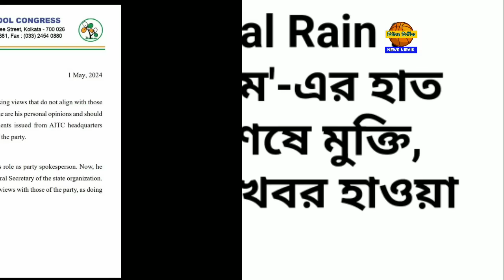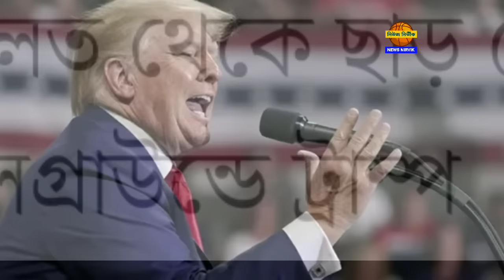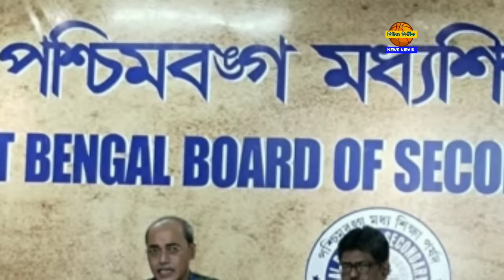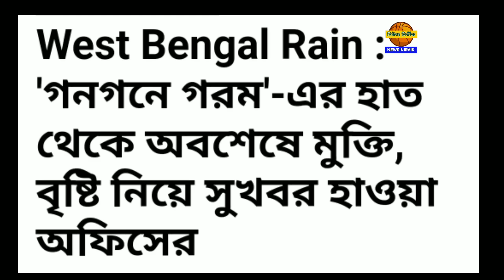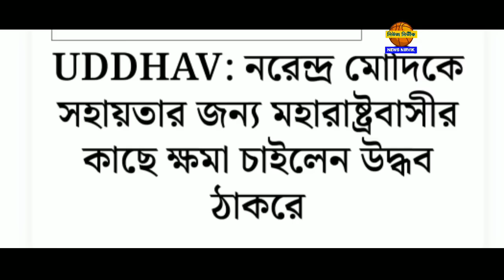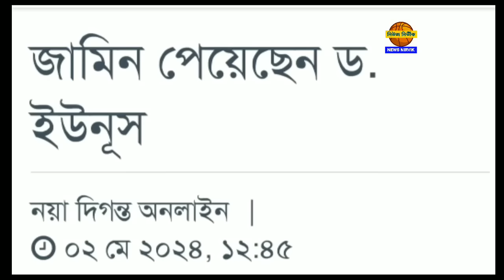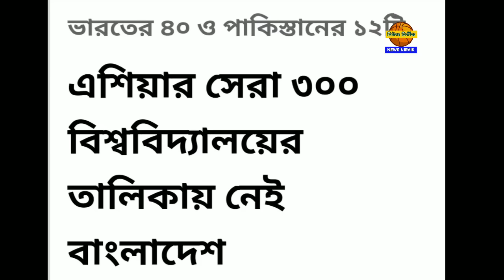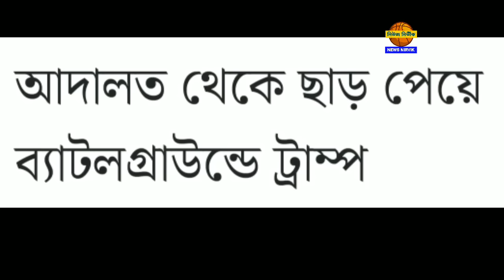২ মে বৃহস্পতিবার ঝটপট দশটা খবর নিউজ নির্ভীকে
২ মে বৃহস্পতিবার ঝটপট দশটা খবর নিউজ নির্ভীকে